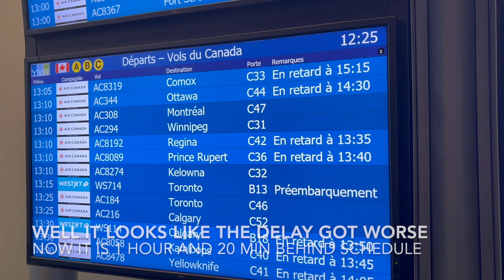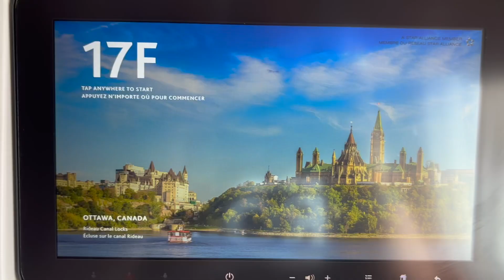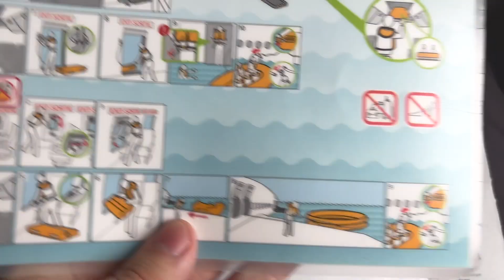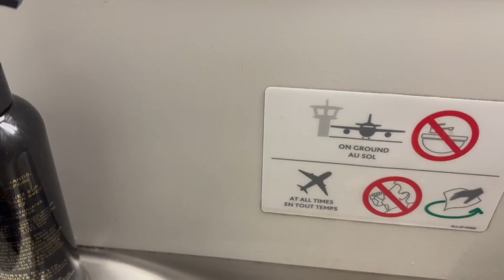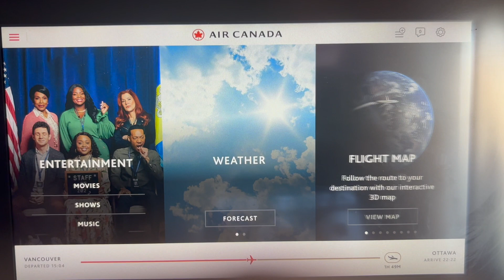Flying the same aircraft before; Air Canada Trip Report (ECONOMY) YVR - YOW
In this trip report, I fly to Ottawa for the first time with my family onboard Air Canada B737 MAX 8. And it was the exact same plane I took before. This time, I try the Economy Class since I flew only in Business Class on the B737MAX8 and see what it is like for the 4.5 hour flight to Ottawa

Details of the flight
Date of Travel: Aug 22nd 2024
Airline: Air Canada
Flight: AC344
Origin: Vancouver (YVR)
Destination: Ottawa (YOW)
Aircraft: B737 MAX 8 with Registration (C-FSDQ)
Seat: 17F